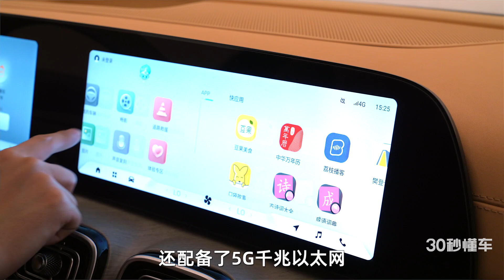盲订16万起 2.0T+8AT顶配 双12.3吋豪车内饰 瑞虎9这车值不值？